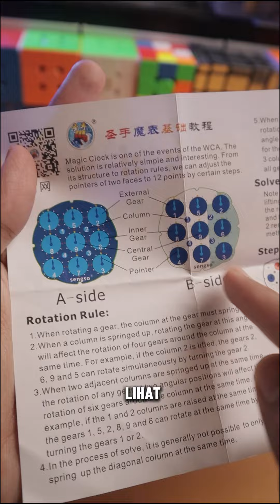Tutorial Cara Menyelesaikan Rubik Clock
cara main rubik clock